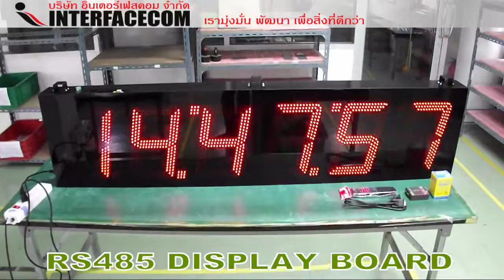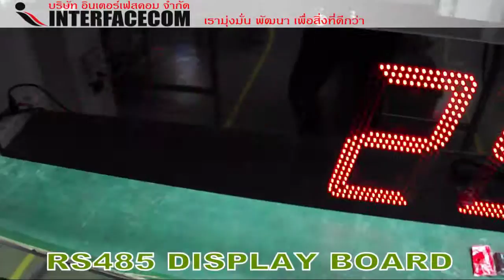RS485 DISPLAY BOARD